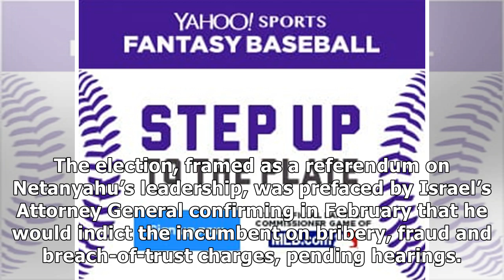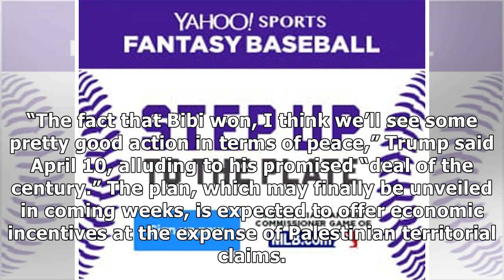Netanyahu Gets His Chance to Enter History Books as Israel’s Longest-Ever Leader